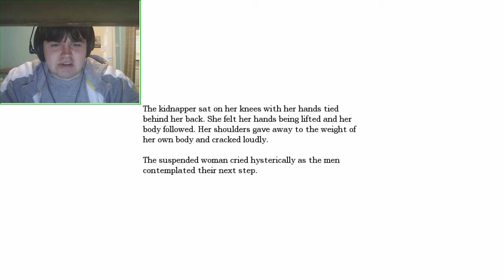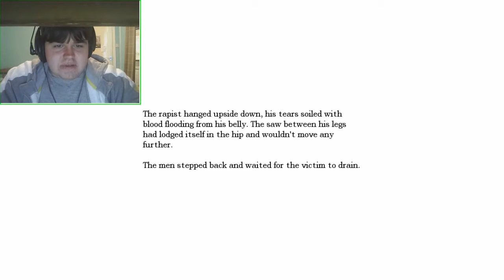Let's Play Amnesia: The Dark Descent - Orb Pieces and WTF - Part 13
Amnesia: The Dark Descent - Orb Pieces and WTF - Part 13